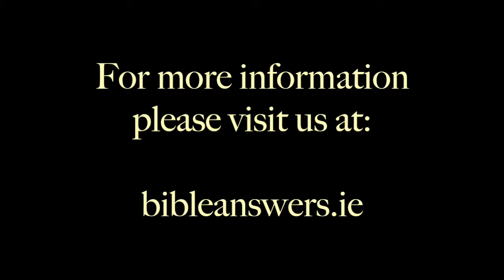Do Not Judge HD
Be careful not to judge.